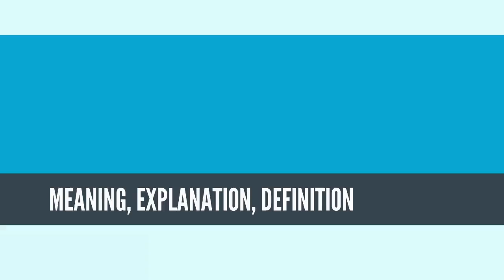What Is ECONOMIC GROWTH? ECONOMIC GROWTH Definition & Meaning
What is ECONOMIC GROWTH? What does ECONOMIC GROWTH mean? ECONOMIC GROWTH meaning - ECONOMIC GROWTH definition - ECONOMIC GROWTH  explanation.

ECONOMIC GROWTH
Economic growth is the increase in the inflation-adjusted market value of the goods and services produced by an economy over time. It is conventionally measured as the percent rate of increase in real gross domestic product, or real GDP.[1]

Growth is usually calculated in real terms - i.e., inflation-adjusted terms – to eliminate the distorting effect of inflation on the price of goods produced. Measurement of economic growth uses national income accounting.[2] Since economic growth is measured as the annual percent change of gross domestic product (GDP), it has all the advantages and drawbacks of that measure. The economic growth rates of nations is commonly compared using the ratio of the GDP to population or per-capita income.[3]

The "rate of economic growth" refers to the geometric annual rate of growth in GDP between the first and the last year over a period of time. Implicitly, this growth rate is the trend in the average level of GDP over the period, which implicitly ignores the fluctuations in the GDP around this trend.

An increase in economic growth caused by more efficient use of inputs (such as labor productivity, physical capital, energy or materials) is referred to as intensive growth. GDP growth caused only by increases in the amount of inputs available for use (increased population, new territory) is called extensive growth.[4]

Development of new goods and services also creates economic growth.

Source: Wikipedia.org